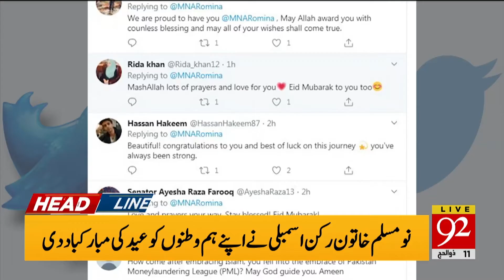Headlines | 9 PM | 1 August 2020 | 92News Canada